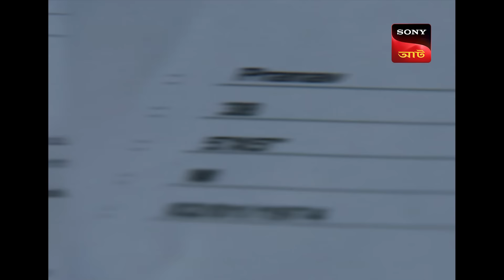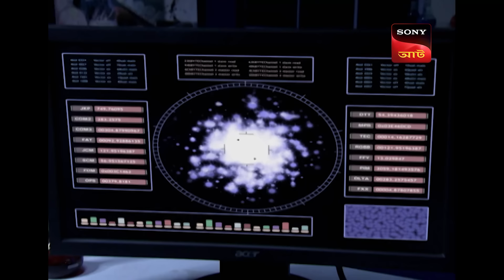CID's Quest For Justice | CID - Special Cases | 20 Jan 2024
Two ward boys, while placing dead bodies in a morgue, are startled to find that a dead body, belonging to a prisoner named Munna, has gone missing, It is found out by the CID team that Munna accidentally died in a prison due to a heart attack. But just then, another murder takes place. The victim was reportedly one of Munna’s former associates, who betrayed him and landed him in jail. Is Munna back from the dead, taking his revenge? Watch as CID solves the case.